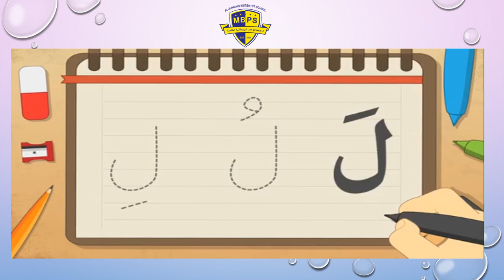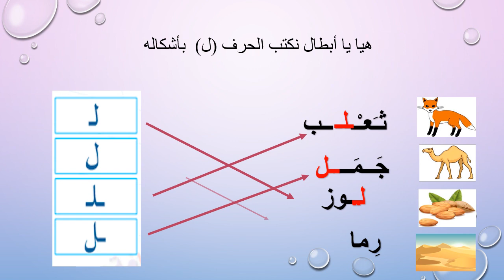07-04-2020 كتابة الحرف ل